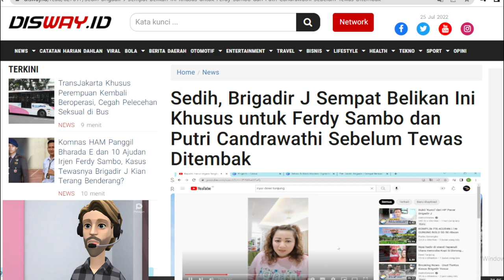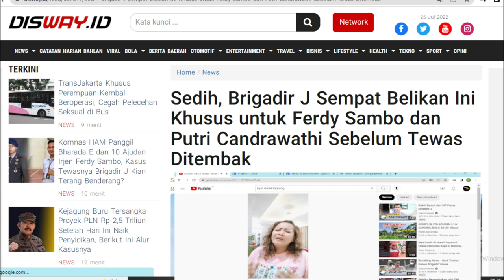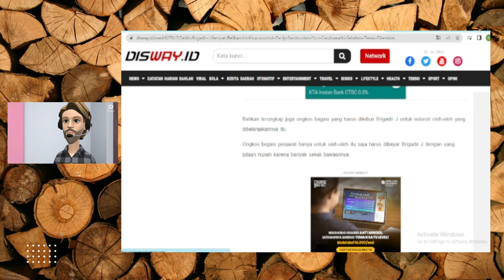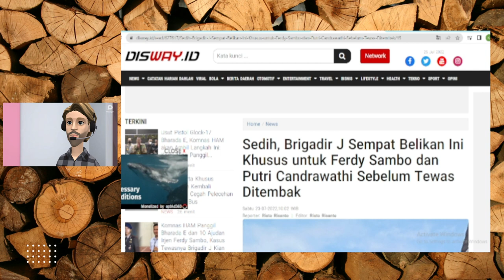Bikin sedih Nyai Tanjung : TANGKAP SAJA PELAKU DALAM KASUS BRIGADIR J